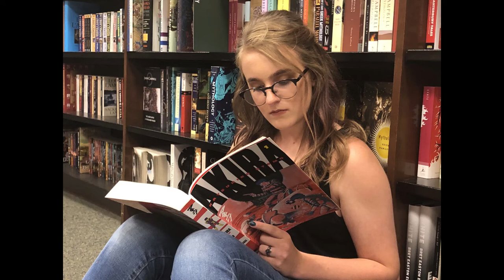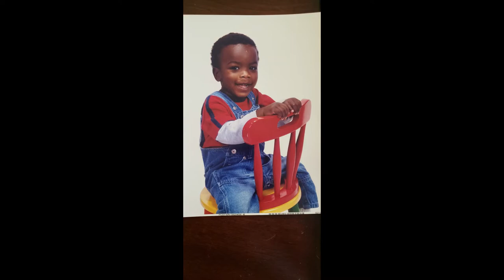youtube video #-FnE5lggBb8